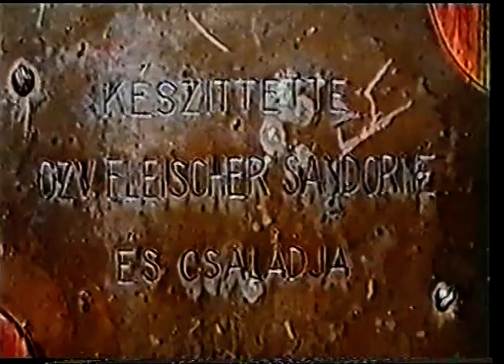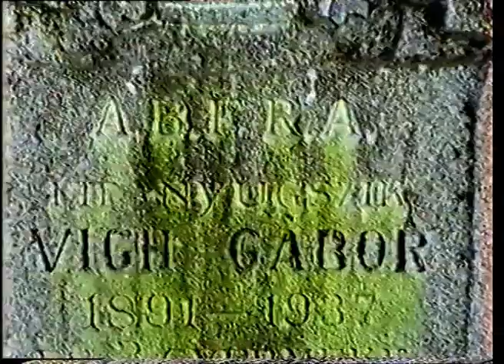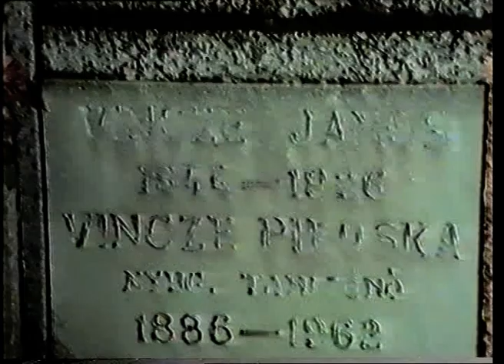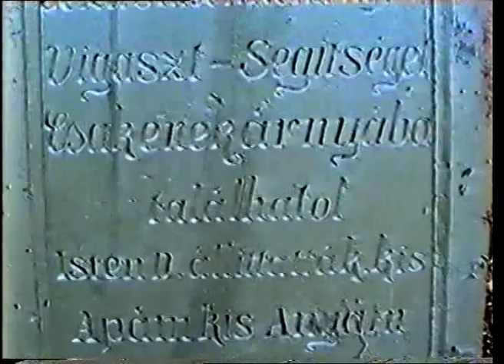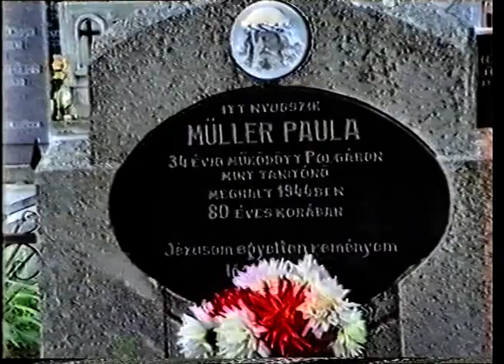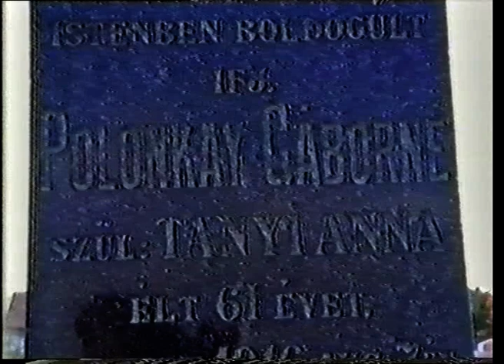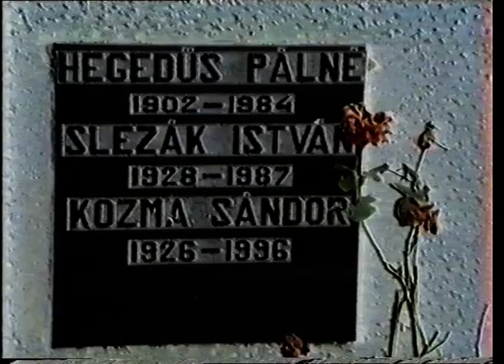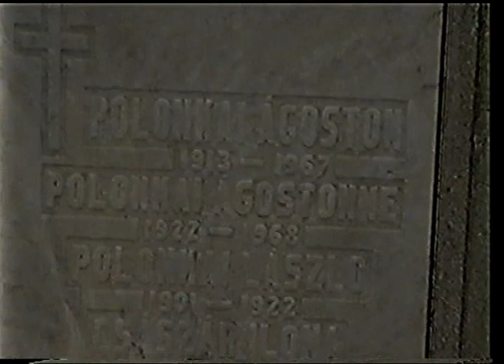Sebestyén Ferenc: Polgár múltja és jelene 5. rész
A Polgári Települési Értéktár nyilvántartott értéke kulturális örökség kategóriában